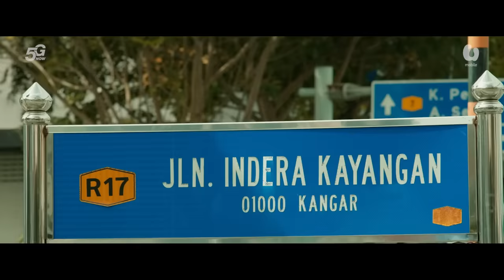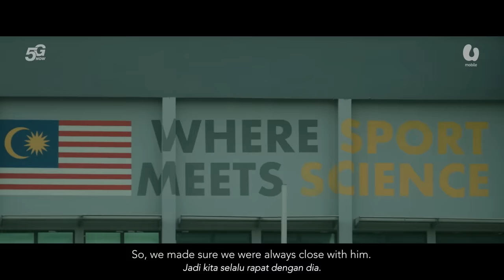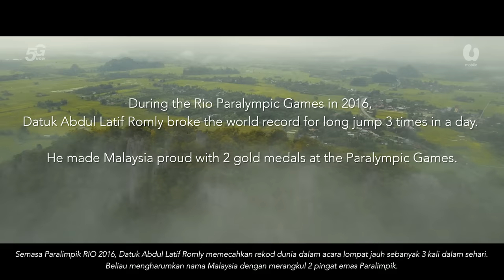The Unbeatables | Datuk Abdul Latif Romly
Driven by fierce determination to break world records and stereotypes of disabilities, Datuk Abdul Latif Romly leaped beyond his circumstances to break Paralympic Games records not once, not twice but thrice -  all in the same day. With 2 Paralympic Games gold medals in hand, he created history by becoming the first ever para-athlete to be named Malaysia’s National Sportsman of the Year in 2016.

Watch his story on how he overcame obstacles powered by his UNBEATABLE spirit.

Berbekalkan keazaman yang membara untuk memecahkan rekod dunia dan menafikan stereotaip terhadap orang kurang upaya, Datuk Abdul Latif Romly 'terbang' memecahkan tiga rekod Sukan Paralimpik pada hari yang sama. Kini, dengan dua pingat emas Paralimpik dalam genggaman, beliau melakar sejarah dengan menjadi atlet Para pertama yang dinobatkan sebagai Olahragawan Kebangsaan pada tahun 2016.

Hayati semangat juang UNBEATABLE Latif Romly dan perjalanan beliau mencapai kegemilangan.